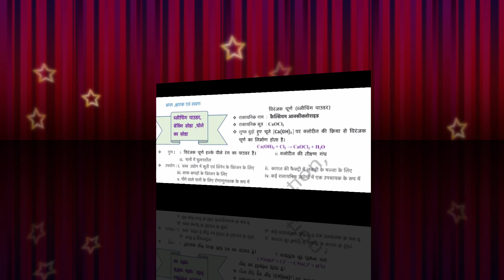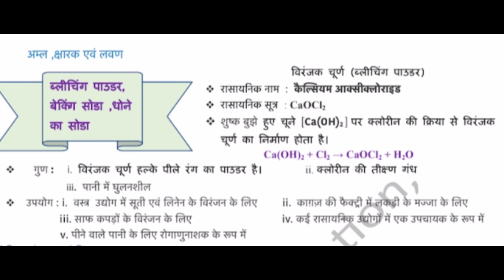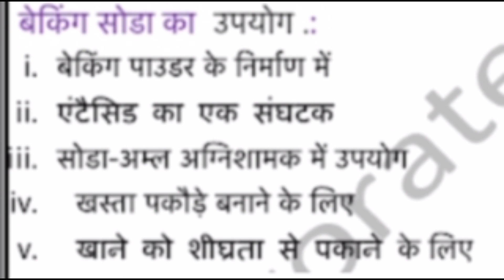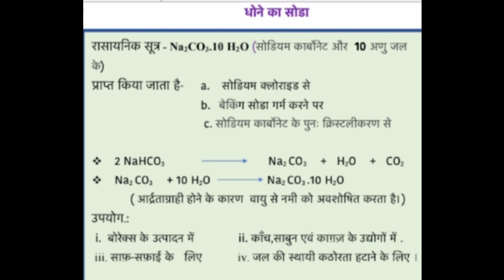Some very important chemicals of daily use | Solution of Science Worksheet-14 Class-10 in Hindi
Science Worksheet-14 Solution in hindi